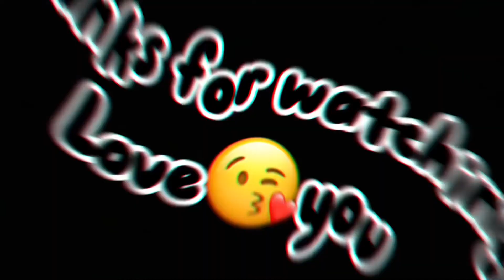Ducky Bhai Kesy kar lety Ho | Enjoy the vlog | jamshaid ali vlogs